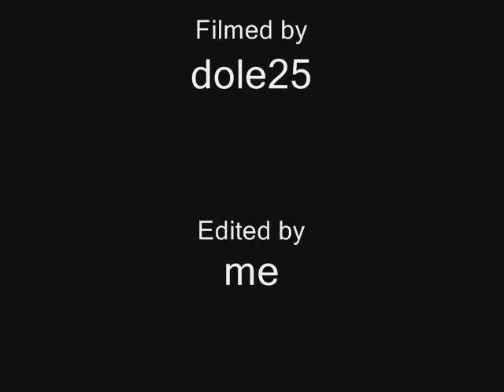Ratchet & Clank Glitches 5 (SM secial)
size matters glitches